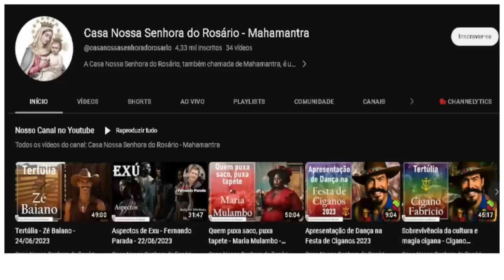Maria Quitéria - Mulheres sábias e a busca de sabedoria e liberdade.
Neste vídeo especial, mergulhamos na história e na sabedoria de Pombo Gira Maria Quitéria, uma figura icônica que desafiou as normas de sua época em busca de sabedoria e liberdade.
Através de sua história, exploramos a jornada das mulheres sábias que, como Pombo Gira Maria Quitéria, buscaram a sabedoria e a liberdade em um mundo muitas vezes limitado por convenções e expectativas. Ao longo deste vídeo, Pombo Gira Maria Quitéria, como espírito palestrante, compartilha suas experiências, desafios e triunfos, oferecendo insights valiosos sobre como a busca pela sabedoria e liberdade pode ser uma jornada inspiradora.
Aprenda com Pombo Gira Maria Quitéria e outras mulheres sábias do passado e do presente sobre como superar adversidades, encontrar coragem para questionar normas estabelecidas e abraçar a busca contínua por sabedoria e liberdade. Junte-se a nós nesta exploração fascinante e inspire-se a trilhar seu próprio caminho de empoderamento, autoconhecimento e liberdade.
Não perca esta oportunidade de mergulhar na rica história de mulheres sábias e ganhar sabedoria para sua própria jornada.
🌻Ajude a manter este trabalho:
☎️CONECTE-SE COM O SACERDOTE JOÃO HENRIQUE:
☎️CONECTE-SE COM O SACERDOTE FERNANDO PARADA:
✅ HASHTAGS DO CANAL
🔴 TERAPIAS OFERECIDAS.
WhatsApp de atendimento: 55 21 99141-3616
Mesa Radiônica
Mesa Vibracional